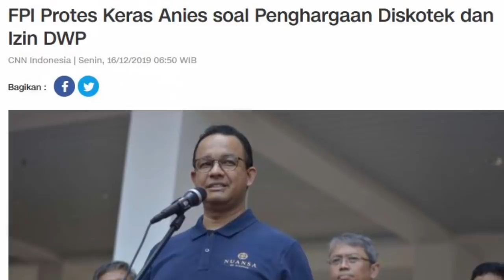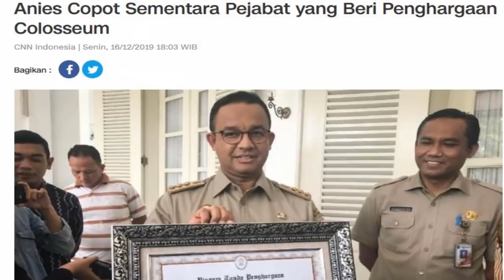HEBATT!!! KEBERANIAN ANIES BASWEDAN COPOT PEJABAT YANG BERI PENGHARGAAN DISKOTEK COLOSSEUM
Anies Baswedan Gubernur DKI Jakarta menginstruksikan inspektorat untuk memberikan sanksi bagi pejabat DKI yang terbukti lalai memberikan penghargaan Adhi Karyawisata ke diskotek Colosseum.